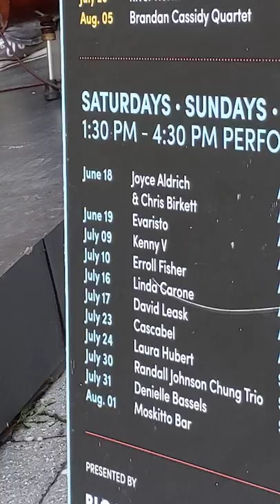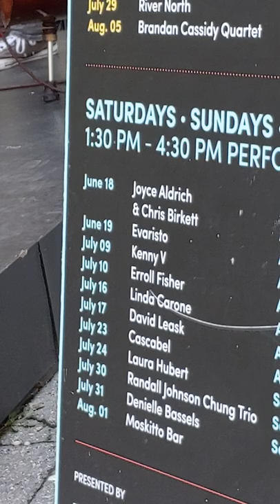Brandon Cassidy Quartet #1 Aug/5/2022 Summer Music in the Park Toronto